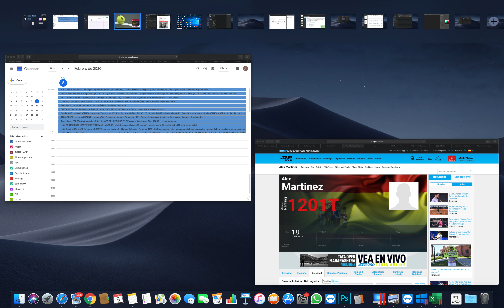Alex Martinez Sooner of Oklahoma University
Alex Martinez Puigdelloses win Sooners tennis match of Oklahoma University